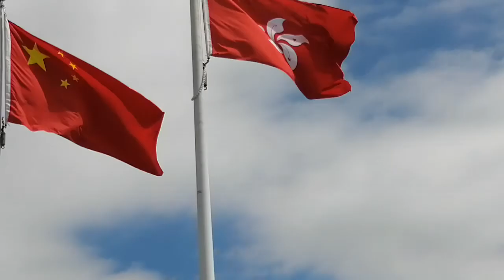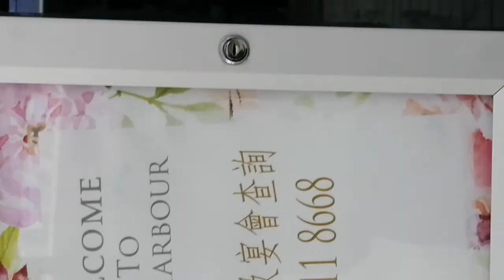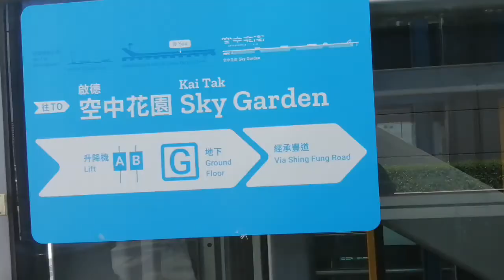roof top kai tak cruise terminal Park. there is so beautiful. look around there..